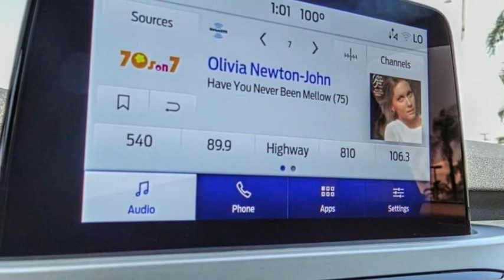2022 Ford Escape HEMET BEAUMONT MENIFEE PERRIS LAKE ELSINORE MURRIETA F22539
2022 Ford Escape SE AWD

GOSCH FORD HEMET PROUDLY SERVING HEMET, BEAUMONT, MENIFEE, PERRIS, LAKE ELSINORE, MURRIETA, AND SURROUNDING SOUTHERN CALIFORNIA LOCATIONS. THIS WHITE 2022 Ford ESCAPE IS EQUIPPED WITH A 1.5L EcoBoost, AUTOMATIC TRANSMISSION, AND RECEIVES AN ESTIMATED 26 City/31 Hwy MPG. GOSCH FORD HEMET 150 CARRIAGE CIRCLE HEMET CA 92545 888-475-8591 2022 Ford ESCAPE SE AWD Stock #: F22539 | VIN: 1FMCU9G61NUA90030 | 2022 Ford Escape SE AWD TRACTION CONTROL POWER WINDOWS ALLOY WHEELS Gosch Ford Hemet